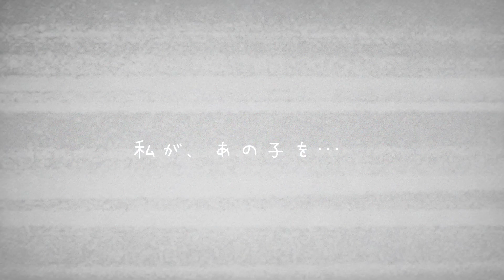#04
××××/09/××  天界
あの子の気持ち

：the meaning of that：